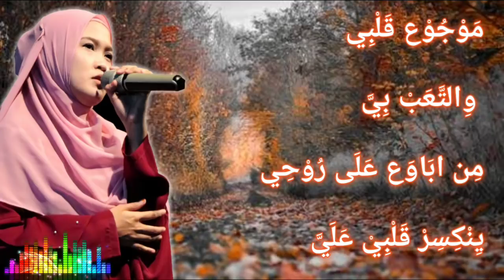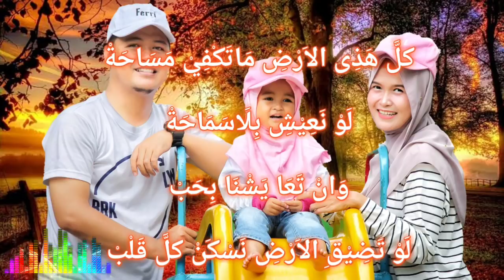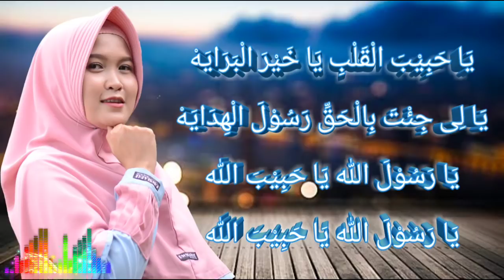FULL LAGU Feat Fairuz Music | Lengkap Dengan Lirik